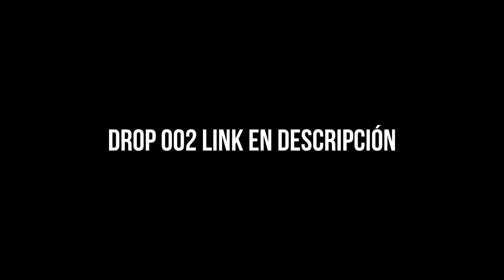ASÍ GRABAMOS EL TRAILER para LA MEJOR marca de ROPA | DROP 002 ❤️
¡Descubre los entresijos del Drop 002 "Dolore" de HUSTLE, con este detrás de cámaras lleno de onda! En este video, te llevamos detrás del telón para mostrarte cómo se gestó esta colección que hará latir más fuerte tu corazón en San Valentín. Desde los momentos de caos creativo hasta las risas en el set, prepárate para un viaje lleno de diversión y moda . ¡No te pierdas este backstage que te hará amar aún más el estilo! 💖🎬